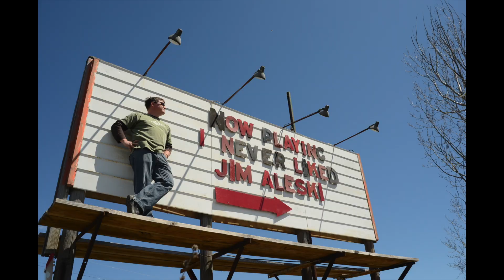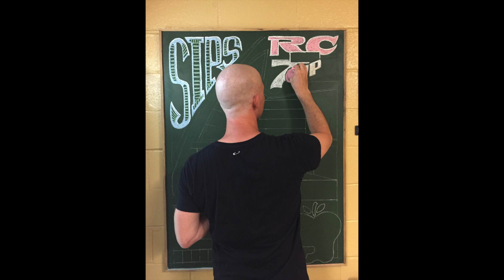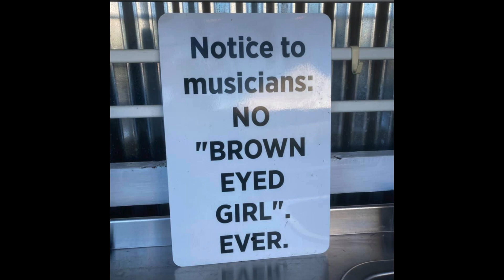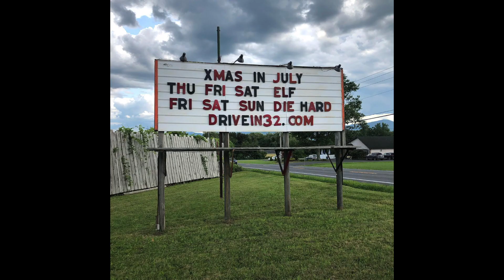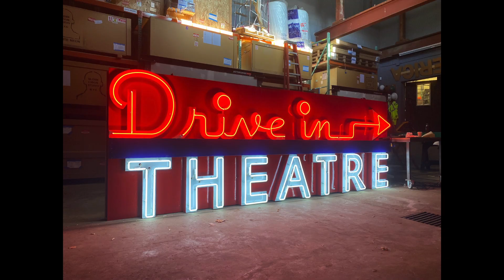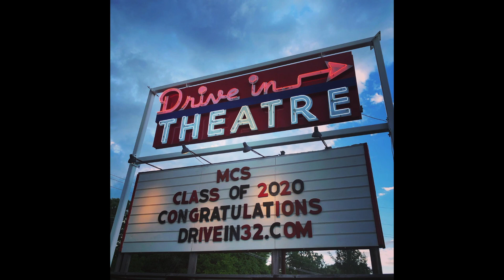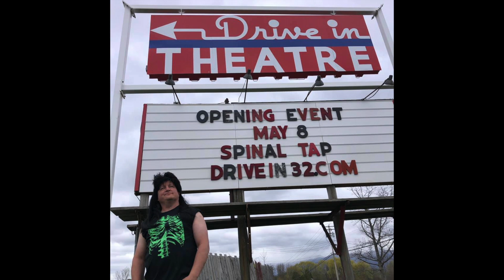Greenville Drive-In Retrospective 2015-22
A quick look back at some of the highlights over the eight seasons since Dwight Grimm & Leigh Van Swall revived the Greenville's Drive-in 32 in the Northern Catskills of New York State. (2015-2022)